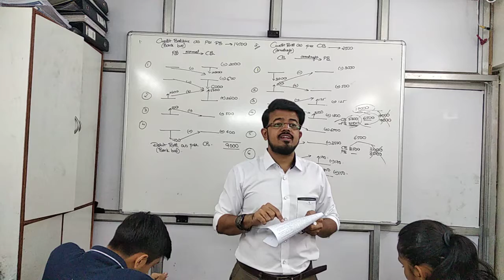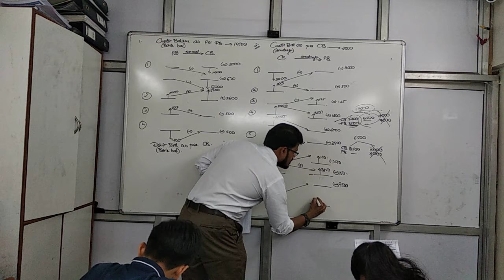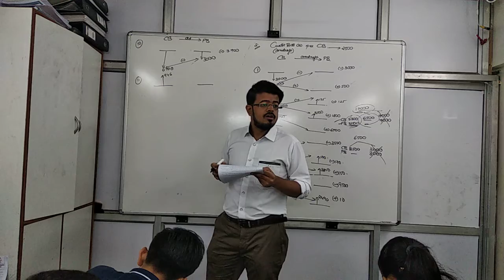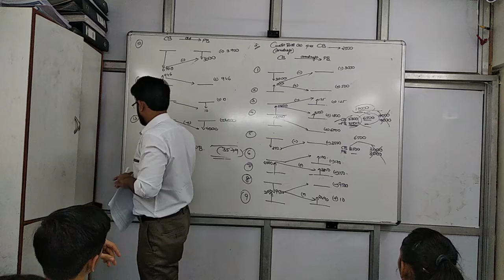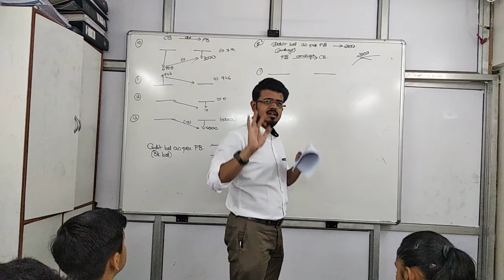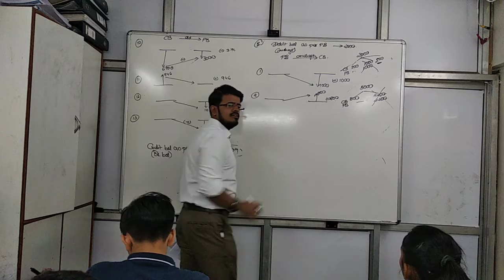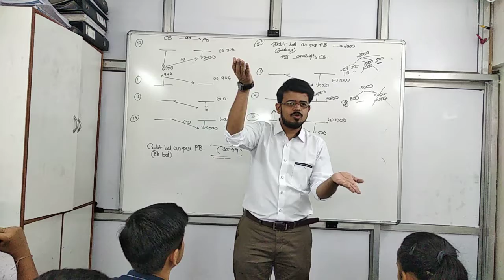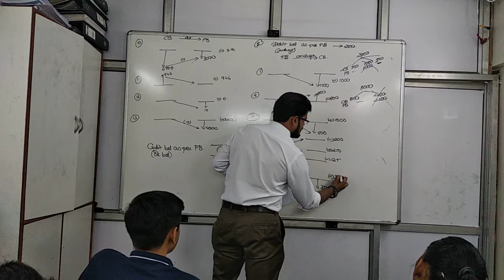Dec 3 brs part 2